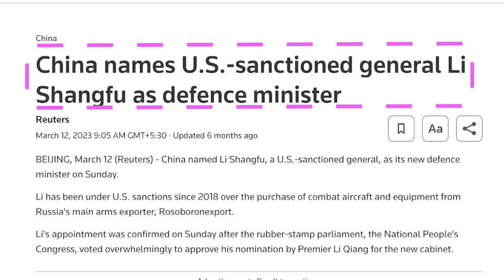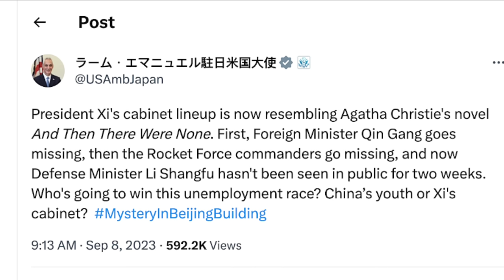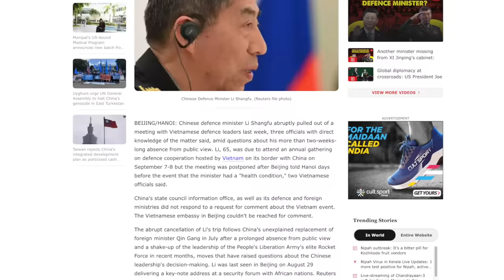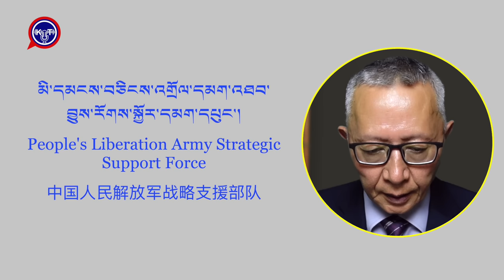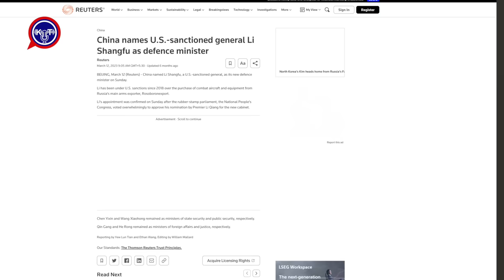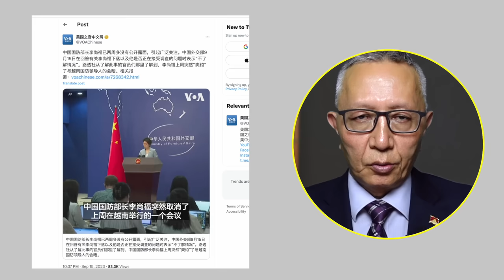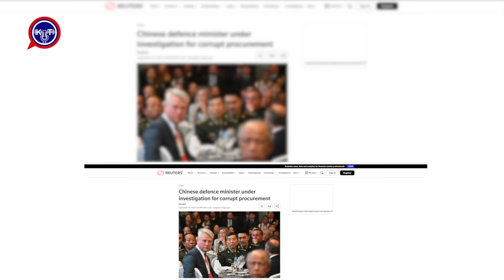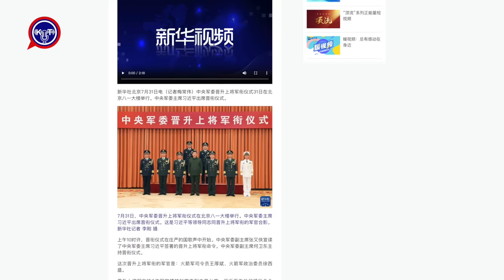རྒྱ་ནག་གི་རྒྱལ་སྲུང་བློན་ཆེན་དཀའ་ངལ་ནང་ལྷུང་པའི་སྔ་ཕྱིའི་གནས་ཚུལ། ༼འདོན་ཐེངས་ ༡༡༠༽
ཀུན་དགའ་བཀྲ་ཤིས་ཀྱི་དཔྱད་གཏམ། ༼ འདོན་ཐེངས་ ༡༡༠ ཕྱི་ལོ་ ༢༠༢༣ ཟླ་བ་ ༩ ཚེས་ ༡༩༽
འདོན་ཐེངས་འདིའི་ནང་།
(༡)  ལི་ཧྲང་ཕུའུ་ཡི་གནད་དོན་དེ་ཐོག་མར་གང་འདྲ་བྱས་ནས་བྱུང་པའི་སྐོར།
(༢)  གནས་ཚུལ་དེར་དེ་འདྲའི་དོ་སྣང་ཆེན་པོ་བྱེད་དགོས་དོན།
(༣)  ཞི་ཅིན་ཕིང་གིས་ལི་ཧྲང་ཕུའུ་རྒྱལ་སྲུང་བློན་ཆེན་དུ་བསྐོ་བཞག་བྱེད་དགོས་དོན།
(༤)  རྒྱ་ནག་གིས་དེ་ལ་འགྲེལ་བརྗོད་ག་རེ་བྱེད་ཀྱི་ཡོད་མེད་བཅས་གླེང་ཡོད།